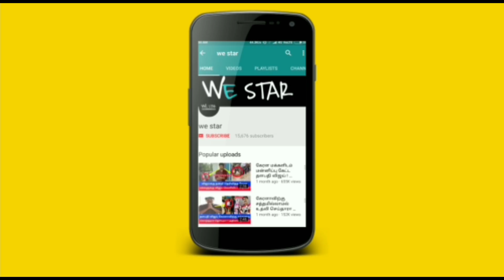2021'இல் வரும் விசித்திர அமாவாசை ! இந்த வருடம் தை அமாவாசையில் என்ன செய்தாக வேண்டும் தெரியுமா ?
2021'இல் வரும் விசித்திர அமாவாசை ! இந்த வருடம் தை அமாவாசையில் என்ன செய்தாக வேண்டும் தெரியுமா ?